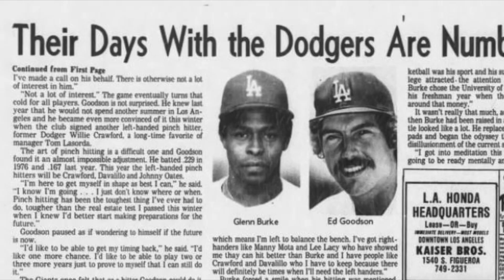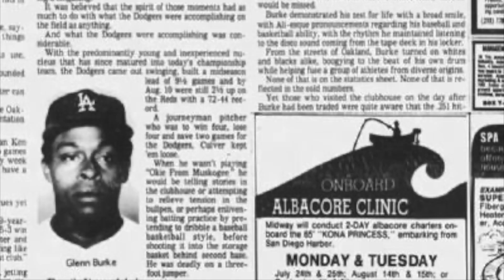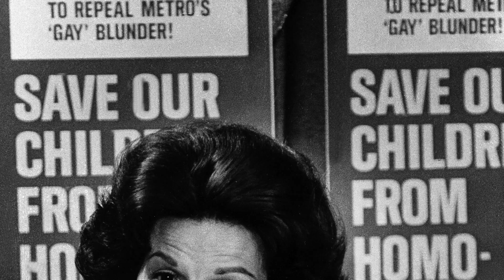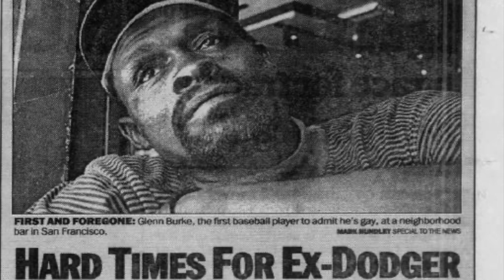SINGLED OUT Trailer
SINGLED OUT: The True Story of Glenn Burke by Andrew Maraniss. A biography of the first openly gay Major League Baseball player and the inventor of the high five. "Extraordinary" says Booklist in a starred review.